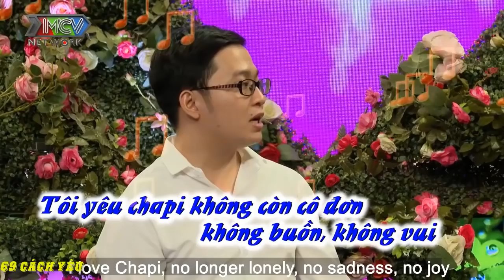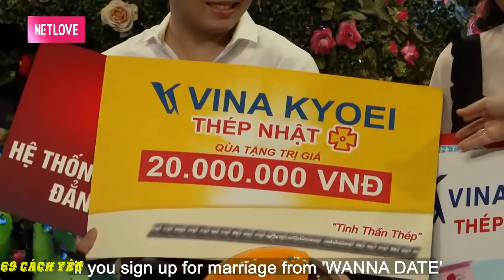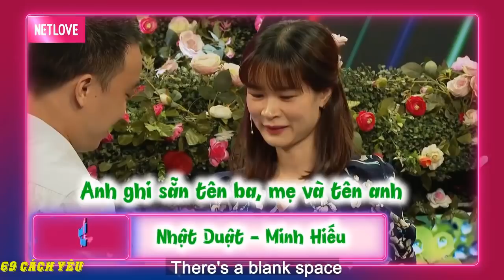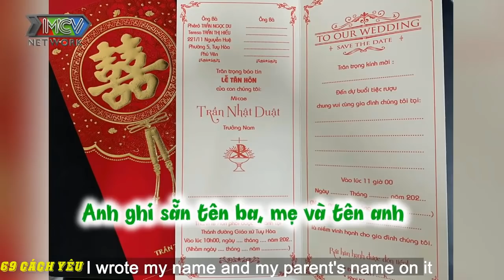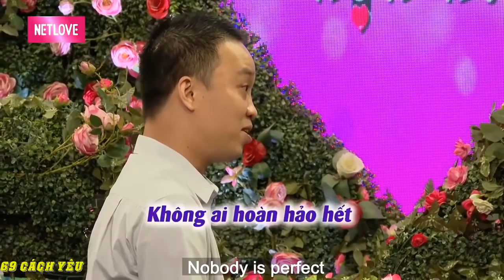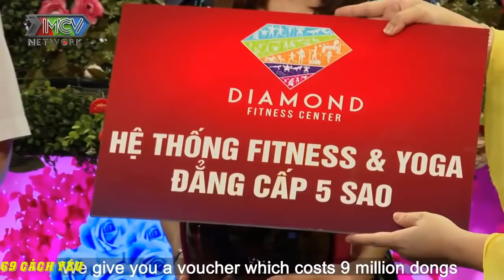QUYỀN LINH x CÁT TƯỜNG gặp NGAY THÁNH HÀI đi TÌM VỢ TÓC KHÔNG VÀNG HOE | 69 CÁCH YÊU